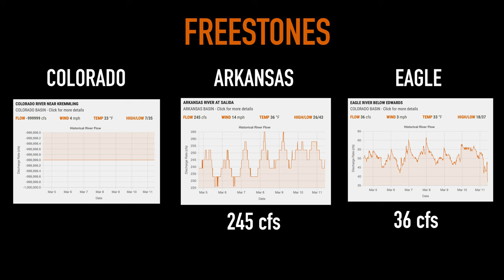Trouts Fly Fishing Forecast | March 12th Edition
Remember when we said we're getting hints of spring? Well, the snowstorm that's forecasted to hit the Front Range this weekend is exactly what we mean. There's nothing more spring-like here in the Rockies than a comical amount of snow that will certainly help boost our snowpack. It's a necessary evil for us dedicated anglers. After this storm passes, we're forecasted to return to warmer, more spring-like temperatures. With that in mind, we're expecting BIG spring midges, blue-winged olives, molting stoneflies and even caddis to play a larger and larger role, especially subsurface.

Attractors like worms, eggs, leeches, craneflies, and stoneflies will continue to get the job done. As always, work on depth control, mending, and rigging. Fish will be more active as the temperatures warm after this weekend's weather system, so determining what combination of weighted flies and additional weight to get your flies to drift at the right depth is key!

Don't forget to roast Ivan's jacket in the comments to give yourself a chance to win a little Trouts swag package.

Prefer your River Reports in writing? No problem, be sure to check out our Fishing Information page for up-to-date fishing reports!